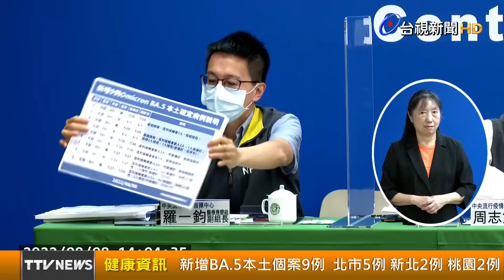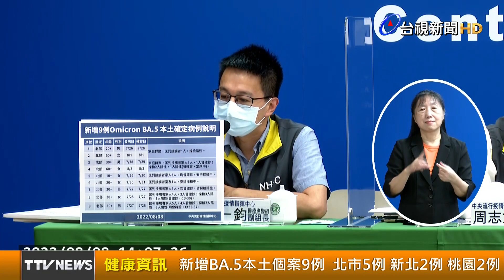新增BA 5本土個案9例 北市5例 新北2例 桃園2例【健康資訊】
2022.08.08【健康資訊】今（8）日國內新增9例Omicron亞型變異株BA.5本土個案，均位於北部，年齡介於10多歲至60多歲。其中4人為2起家庭群聚案，衛生單位已啟動疫情調查並匡列相關接觸者，目前共匡列20人，其中11人陰性、5人陽性，其餘安排採檢中。